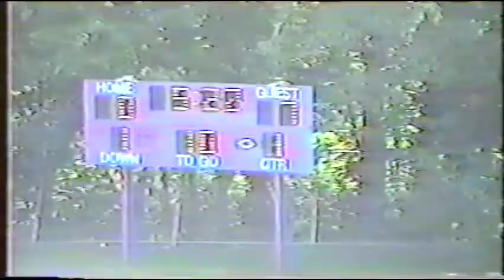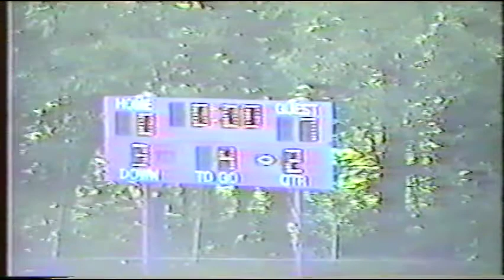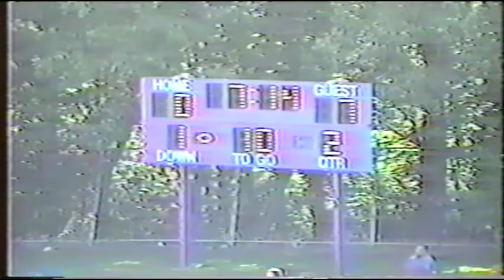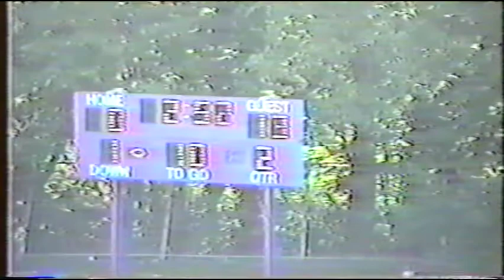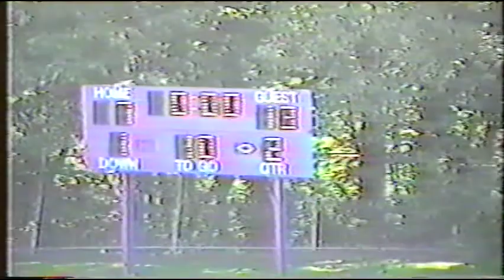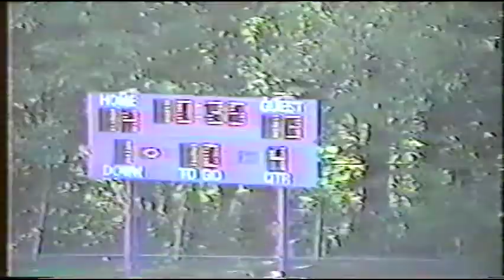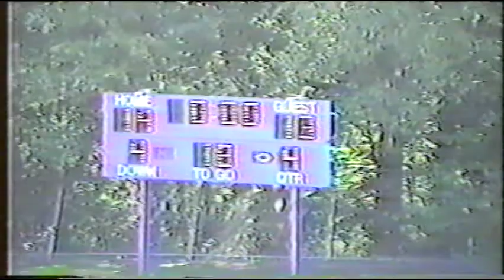Upper Darby 1997 Penncrest